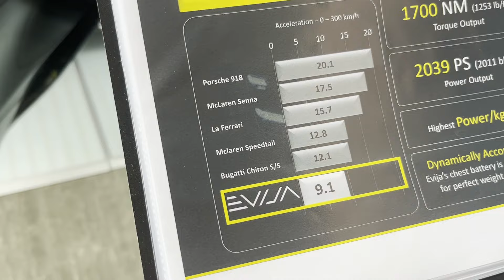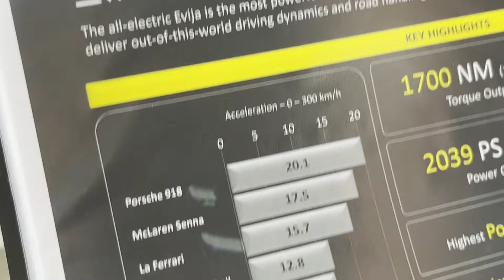Découverte de la Lotus Evija au Luxembourg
Tourné chez Lotus Luxembourg - Arnold Kontz Group